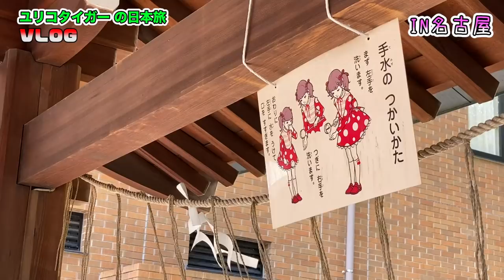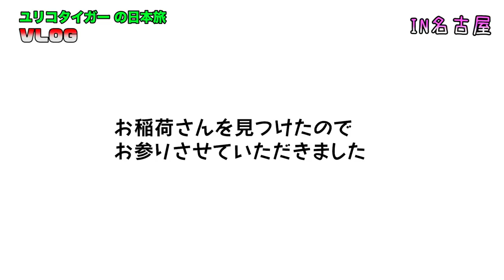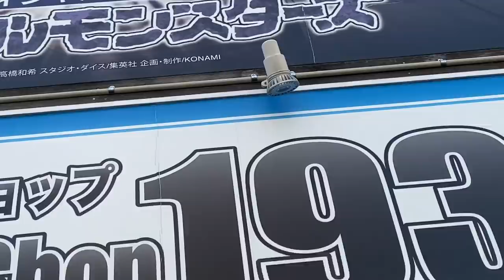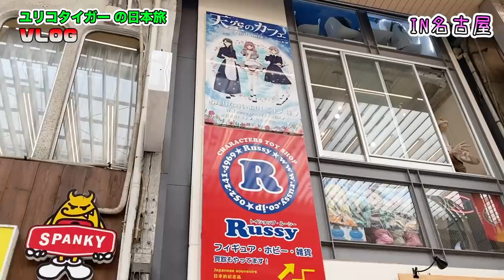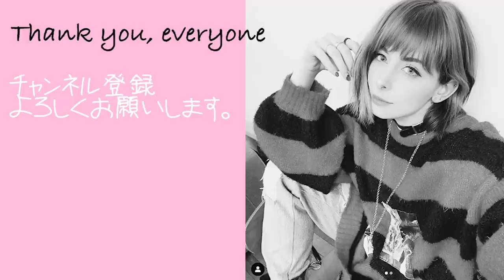【名古屋旅】不思議なケーキパスタにイタリア人が挑む！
なんだろう。すごかったｗ